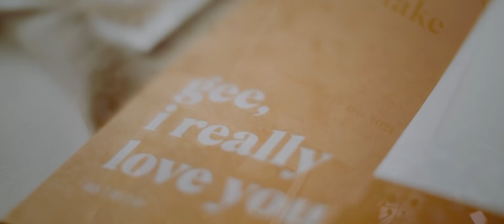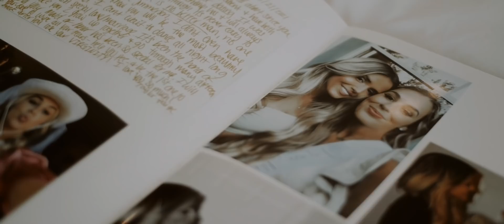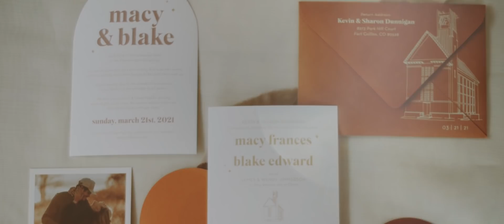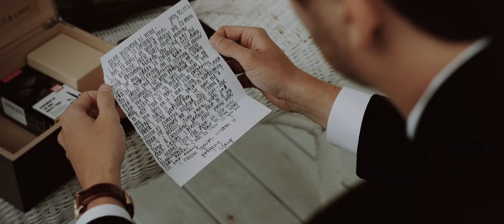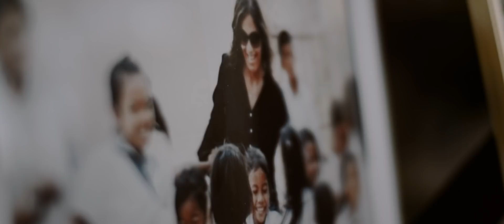OUR WEDDING DAY | we lost my mama 2 weeks before our wedding day, but Jesus. | BLNK FILMS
Six months ago, Blake and I walked down the aisle and became one. But, six and a half months ago, my mom and my best friend took her last breath here on earth after a 2 year battle with breast cancer and her first breath in the presence of Jesus, the One she lived her whole entire life for. Losing her just 15 days before we were supposed to walk down the aisle was unexplainable - there are no words to encompass how hard it was, is, and will probably always be.

My mom didn't have a lot of requests in her last days, but she was adamant with Blake and I that we got married, on March 21, in Seaside, just like we had always dreamt of and planned. I wish I could say that it was easy or that the wedding "bliss" was our portion the whole weekend without her, but the ways that Jesus made His presence known and the ways that we felt my mama were unexplainable, still to this day I don't have words.

Blake and I's greatest prayer and hope for our wedding day is that God would be glorified and that we all would leave that chapel better than we came - and we did. So many people encountered the Lord, we had an altar call, we worshipped, we wept, but we danced too. We celebrated amidst the weight of the grief and the mourning - because thats what my mama wanted.

and to our insanely talented videographer and our dear friend, Kathryn with BLNK Films, we love you. Words will fall short when I try to encapsulate your talent and who you are as a human in words so I will keep it short - you gave us the greatest gift of remembrance and we are forever in debt to you because of it. Thank you for pouring your heart out into this film.

To my family, I cannot believe how lucky I am to have each of you to walk through these valleys with. Thank you for loving us, for seeking the face of Jesus in everything you do and for holding us up on our wedding day. I know mom would be so proud of all of us.

To our friends that traveled far to stand beside us in what was simultaneously our greatest and hardest moments, we love you and we are rich in friendship because of each of you.

To my followers and the community that has surrounded me, more times than not, your prayers and your kind words have sustained me. Thank you.